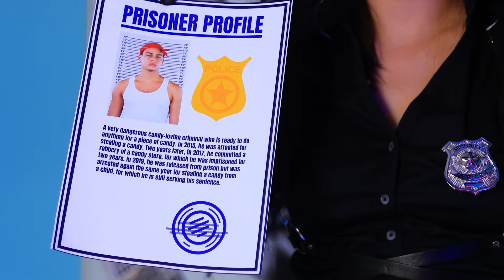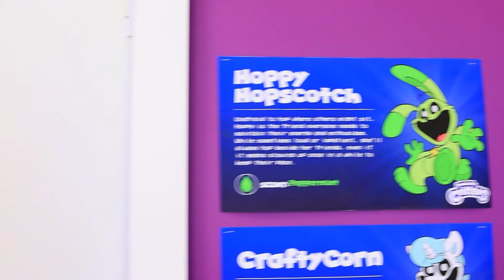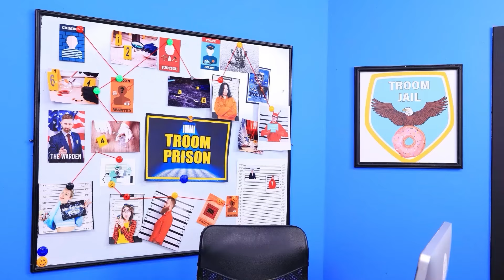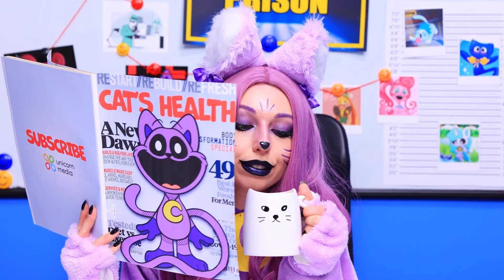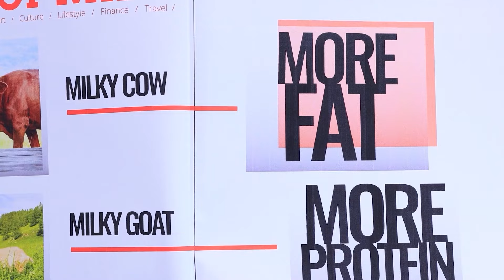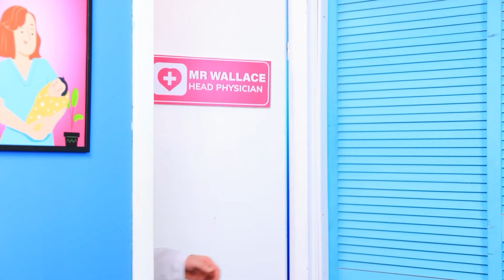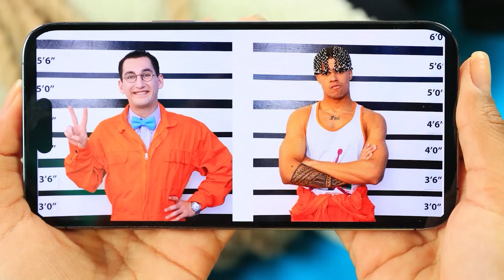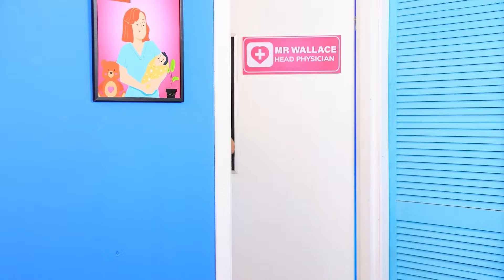De Strengste Gevangenis ter Wereld Overleven! Miss Circle en Miss Delight zijn Politieagenten!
De Familie Delight heeft MISS CIRCLE Geadopteerd! Paper Education en Poppy Playtime 3 in het Echte Leven
Hanna belandt in de gevangenis voor illegaal snoepbezit. Nu ligt haar lot in handen van de twee belangrijkste agenten op het bureau: Miss Delight en Miss Circle. Miss Delight, die de ‘goede agent’ speelt, doet er alles aan om de gevangenen zich op hun gemak te laten voelen. Aan de andere kant is Miss Circle de ‘slechte agent’, die iedereen in bedwang houdt met angst! Hanna realiseert zich dat haar enige kans om uit de klauwen van Miss Circle te ontsnappen, is door te ontsnappen. Dus werkt ze samen met haar celgenoot Steve om een slim ontsnappingsplan te bedenken. Maar het zal alleen werken als Miss Delight ermee instemt hen te helpen. Zullen Hanna en Steve hun ontsnapping volbrengen? Zal Miss Delight hen te hulp komen? Hoe kwelt Miss Circle de gevangenen? Kijk naar onze nieuwste video en ontdek alle antwoorden.